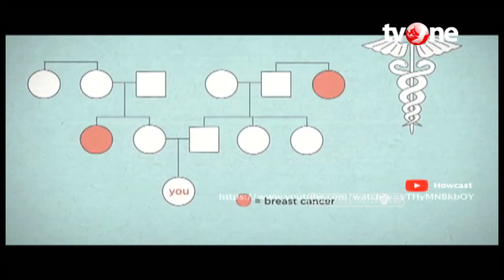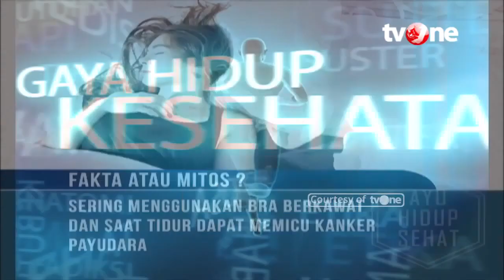Pria juga Bisa Terkena Kanker Payudara! Ini Gejalanya | Hidup Sehat tvOne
Hidup Sehat tvOne - Pria juga Bisa Terkena Kanker Payudara! Ini Gejalanya

(RA01)

Thankyou ☺❤
Hidup Sehat